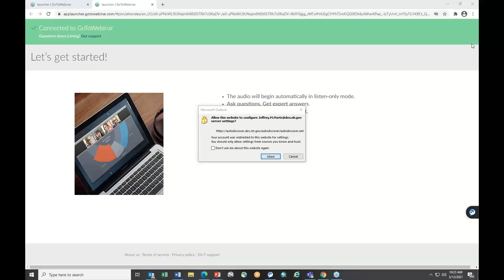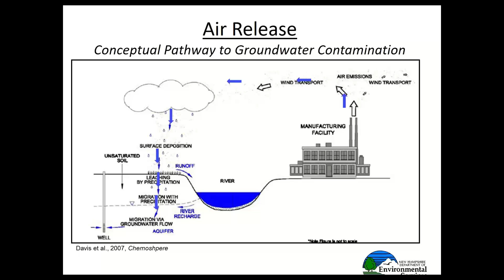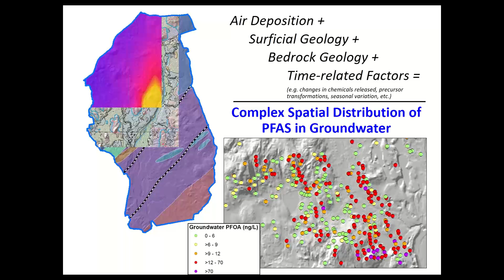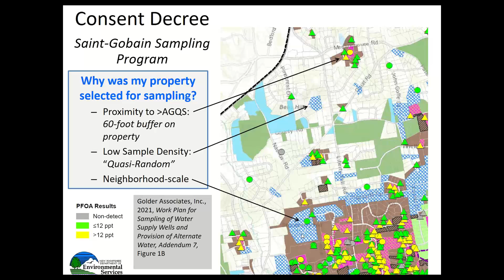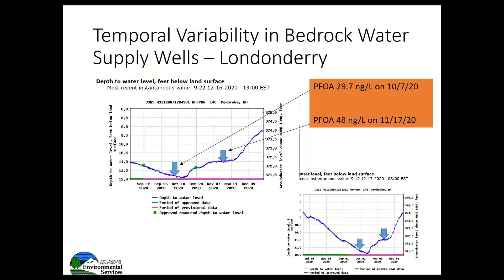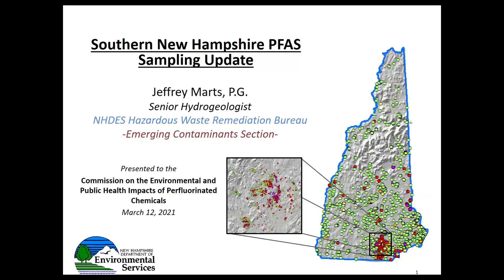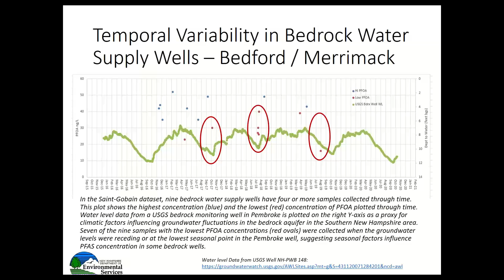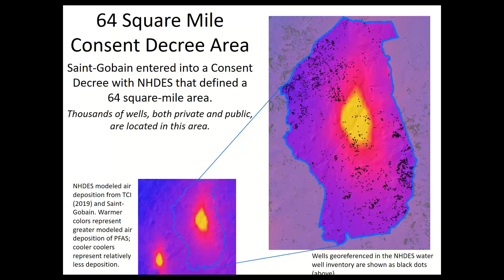HB737 Commission meeting on 3-12-21